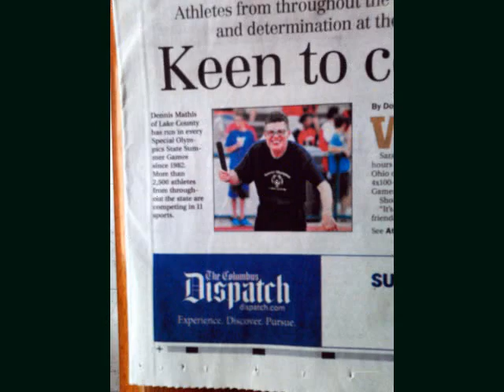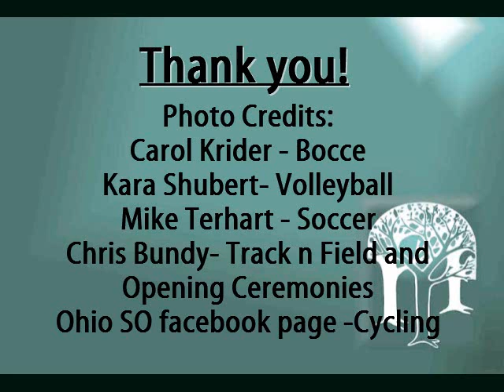2014 Summer Games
Lake County took nearly 70 athletes and 30 volunteers and coaches to Summer Games in Columbus this weekend. Here are the photos sent to me from the coaches. Thank you Mike Terhart, Chris Bundy, Carol Krider and Kara Shubert.